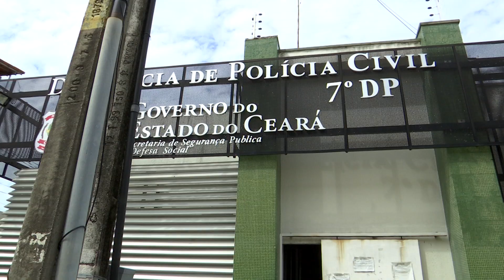Homem é preso suspeito de matar própria avó em Fortaleza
Na delegacia, o suspeito afirmou que chegou a "ouvir vozes" antes de praticar o crime.